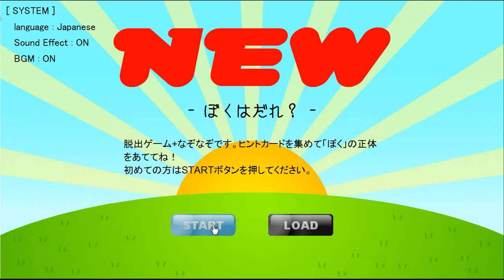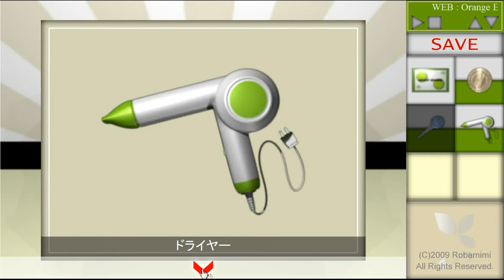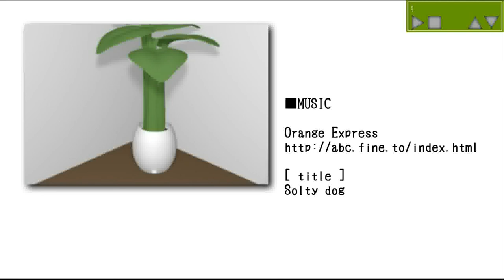Robamimi's New - Who Am I? Walkthrough